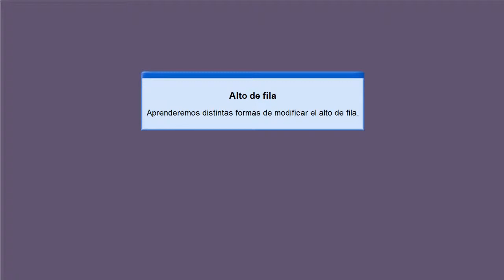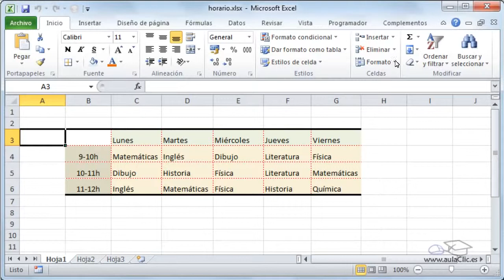22 Curso de Excel 2010 Alto de fila